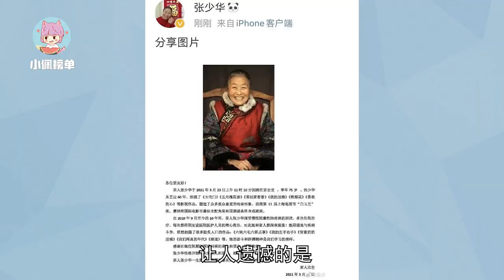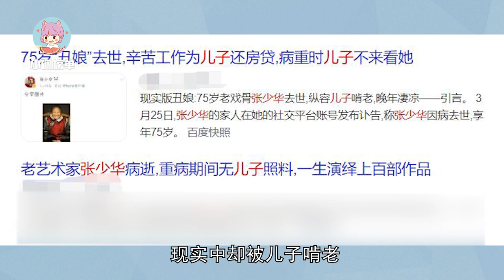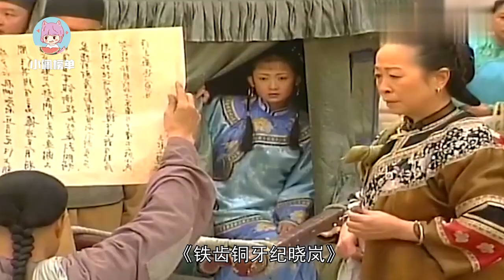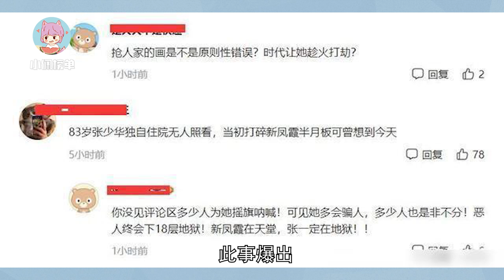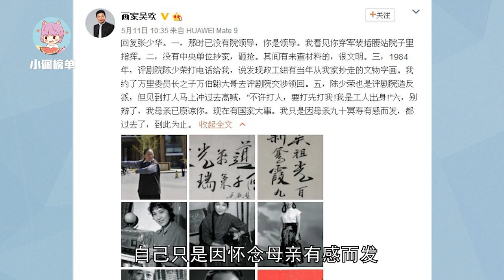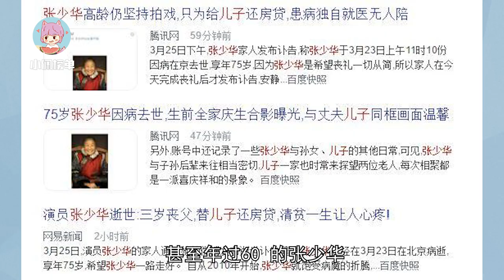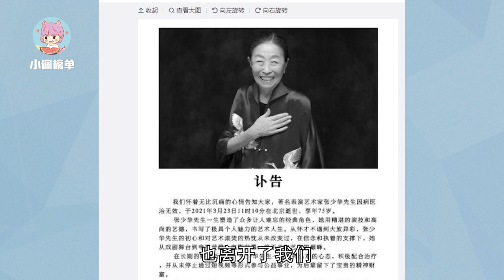“丑娘”张少华去世：75岁仍被啃老，因抄家被骂6年，去世后才沉冤得雪！谨以此片纪念这位“演艺圈最好得老太太”《大宅门》《我的丑娘》《常回家看看》【人物故事】【小佩榜单】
张少华（1946年9月25日-2021年3月23日），出生于北京南城，评剧、影视演员。

00:00 序言
04:18 文革往事
06:18 不孝儿子

她从影28年
饰演超过100多个角色

被誉为
“演艺圈最好的老太太”
更是“慈母专业户”

她就是
知名老戏骨张少华

让人遗憾的是
张少华先生
于3月23日上午因病去世
享年75岁

因此今天
就让我们以此视频
纪念老戏骨张少华
一起重温她留下的经典作品

评剧演员出身的张少华
47岁才开始接触荧屏
七十多岁
因为“丑娘”一角火遍大江南北
可不料人红是非多
慈母多败儿
张少华
却和新凤霞的往事
遭遇种种误解和舆论压力
直到离世才等到迟来的真相

本该含饴弄孙的年龄
现实中却被儿子啃老
缠绵病榻时
还坚持给儿子还房贷
自己却住在40平米的简陋房间
晚年过得凄凉

张少华#武林外传#丑娘